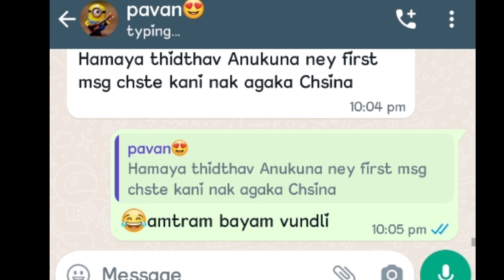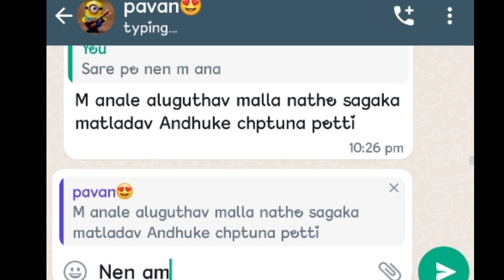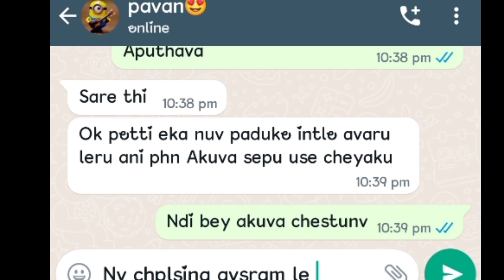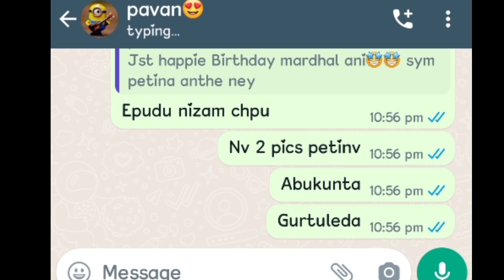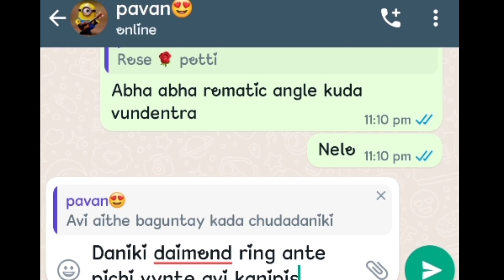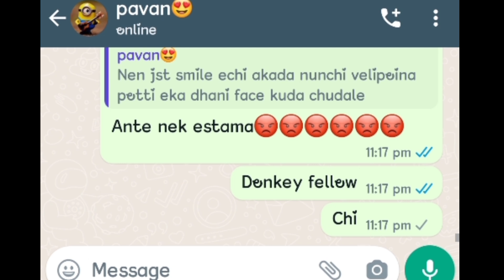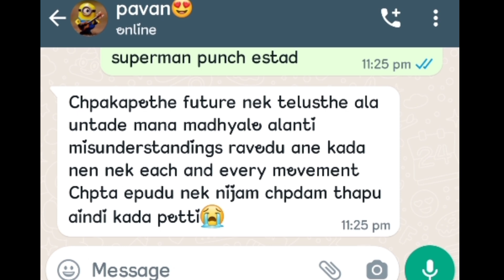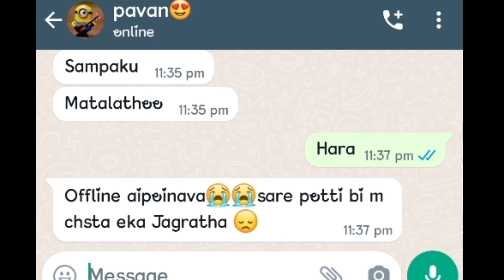//Bf got proposal from Mardhal😍 on Birthday Party🙄😉how does Gf Reacts on Bf🤔after he reveal truth??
.IN This video you//Bf got proposal from Mardhal😍 on Birthday Party🙄😉how does Gf Reacts on Bf🤔after he revels the truth😳😱//lifelinetexts
emotional chat
emotional chat

My populas

Non-copiright music is used in this video...

non_ copiright content is usedin this video